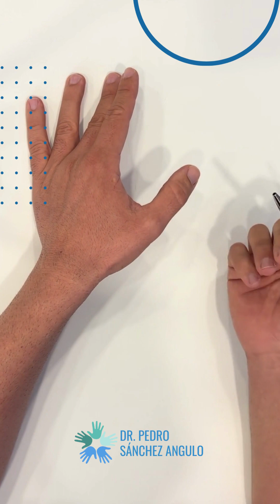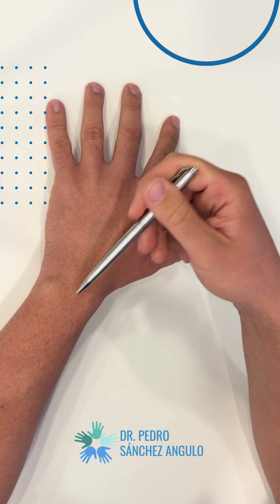👏🏻 Cómo realizo una exploración clínica en la mano para detectar las patologías más frecuentes